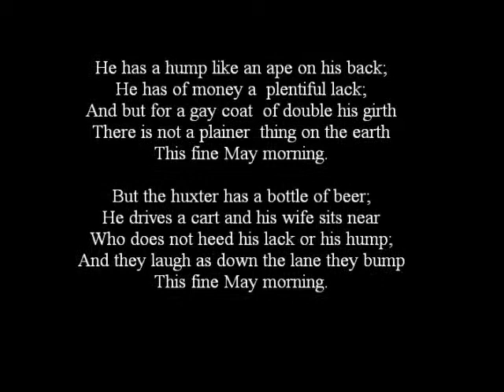The Huxter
Song